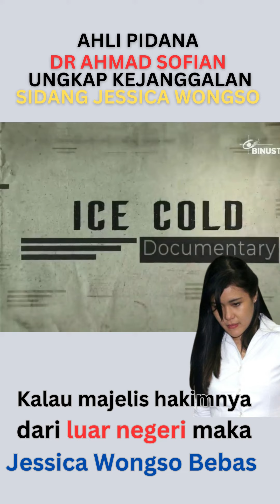REVIEW KASUS JESSICA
ini adalah review Jessica wongso